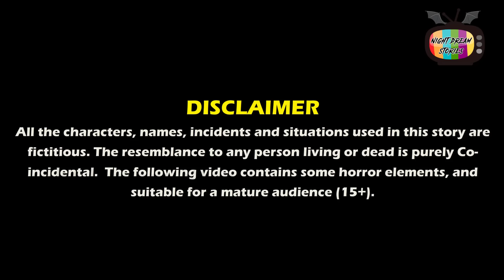जादुई हरी शिमला मिर्च | jadui hari shimla mirch | Hindi kahaniya | moral stories | stories in hindi